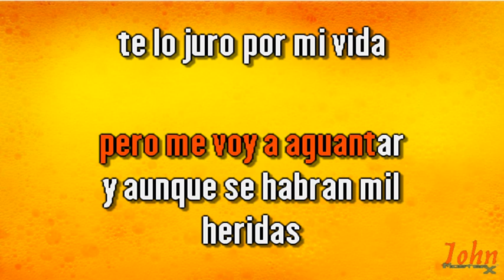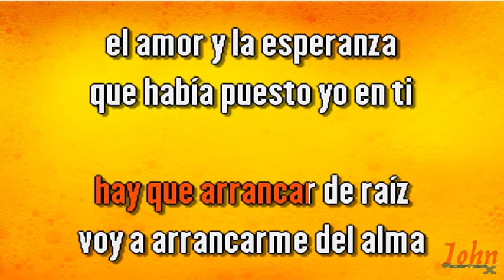Alvaro Torres – Te olvidaré {Karaoke Demo} | Compre con PayPal 👇